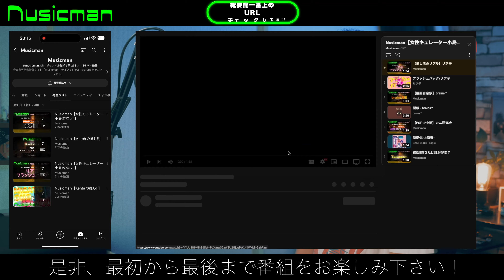【多才な音楽家】冨田開登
↓番組の始めから楽しみたい方はこちらから「すべて再生」を！

「音楽業界にぜひ知ってほしいアーティスト」をキュレーション！

■冨田開登さんのチャンネル